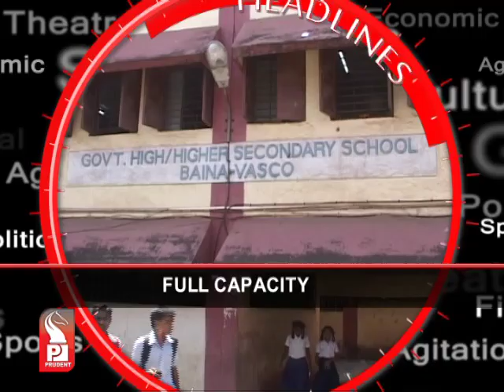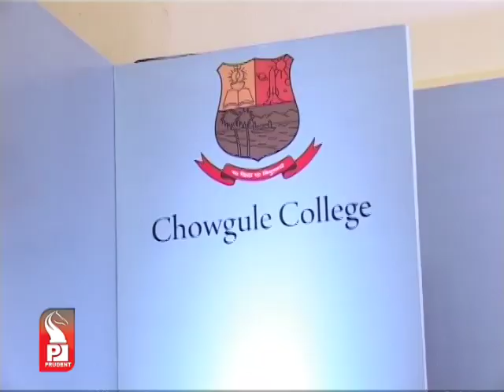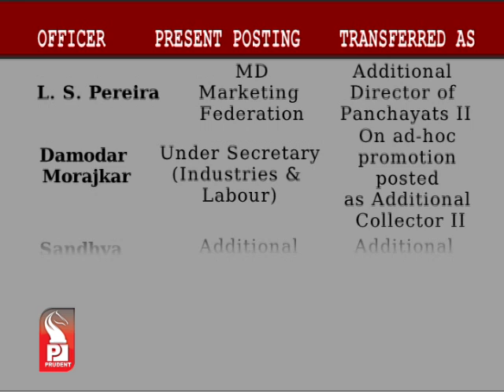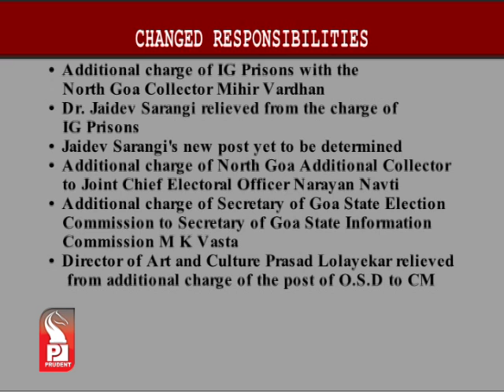Prudent Media Engilsh News 23 May 13Part 1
Girls have outshined boys once again. This time in the SSC Board examination.